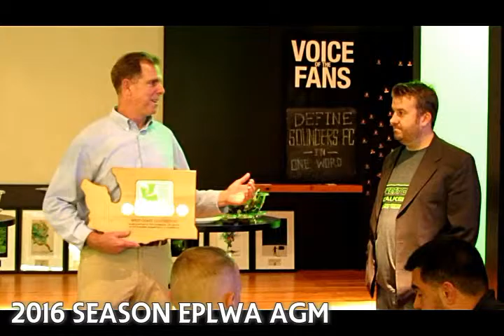2016 Season AGM - Shawn Norris, West Coast Goalkeeping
2016 Season AGM - Shawn Norris, West Coast Goalkeeping